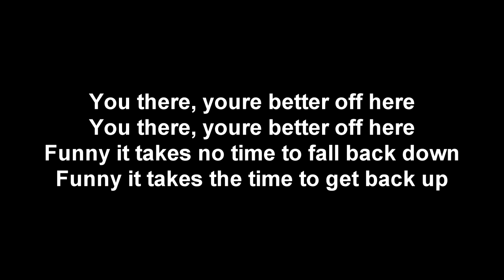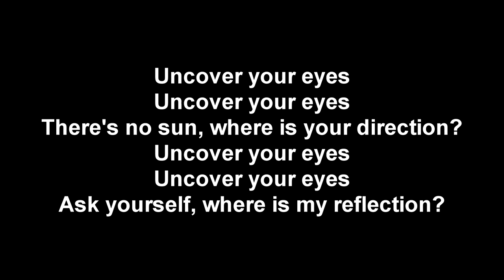You There - AQUILO [LYRICS]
This channel is created to promote magnificent songs and producers.
If you wish for a audio or video to be removed, please let me know so I can remove it from this channel.